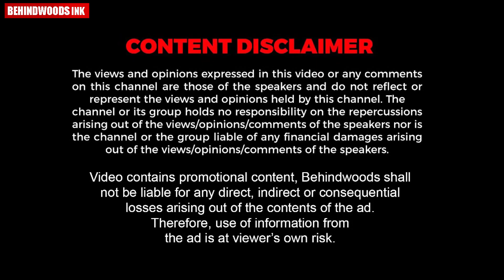മരണപ്പെട്ട അമ്മയോടുള്ള സ്നേഹം മൂലം അമ്മയുടെ പ്രതിമ സ്ഥാപിച്ച്, അമ്മയുടെ പേരിൽ ക്ഷേത്രം നിർമിച്ച് മകൻ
അമ്മയെ പിരിഞ്ഞിരിക്കാനാകുന്നില്ല. മരണപ്പെട്ട അമ്മക്ക് വേണ്ടി വീട്ടുമുറ്റത്ത് പ്രതിമ സ്ഥാപിച്ച് അമ്മയുടെ പേരിൽ ക്ഷേത്രം പണിത് യുവാവ്

ജനലുകൾ,കട്ടിലകൾ,വാതിലുകൾ നിങ്ങൾക്ക് ആവശ്യമുള്ള ഡിസൈൻ കളിലും അളവിലും ഈടിനും ഉറപ്പിനും കോട്ടം തട്ടാതെ നിർമ്മിച്ചു നൽകുന്നു.

SIMPLEX WINDOWS AND DOORS
MFG. AT : KINFRA IIT PARK KANJIKODE, PALAKKAD
ALL KIND OF WINDOWS AND DOORS
MADE WITH TATA GALVANO

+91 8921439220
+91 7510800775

OUR OUTLETS
PATHIRIPALA
PALAKKAD
PATTAMBI
THRISSUR
ERNAKULAM
COIMBATORE

Btech മുടങ്ങിയവർക്കും dropout ആയവർക്കും ഇനി ക്രെഡിറ്റ് ട്രാൻസ്ഫർ വഴി യൂണിവേഴ്‌സിറ്റി മാറി എഴുതി എടുക്കാം.

മെഡ്യൂഗെയർ ഇൻസ്റ്റിറ്റ്യൂട്ട് കോഴിക്കോട്